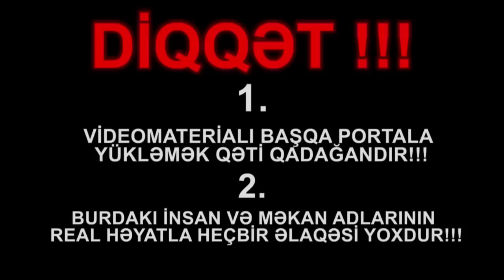azeri dublaj yaxci oglanlar